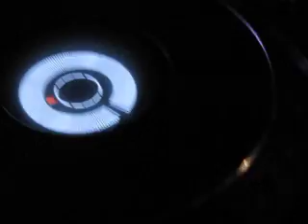dj drive in giza club.MOV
DJ DRIVE , TOM BOXER IN GIZA CLUB